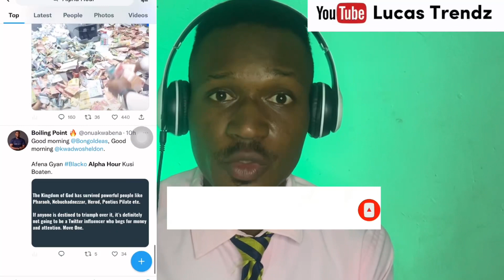Uncovering the Reasons Behind the Hate for Alpha Hour & Pastor Agyeman Elvis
Why People Hate Alpha hour and pastor Agyemang Elvis